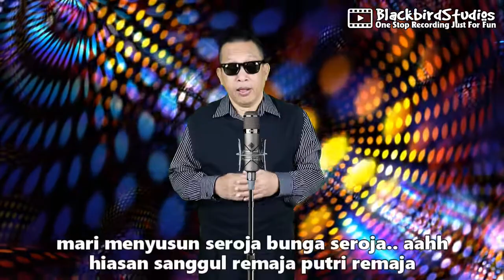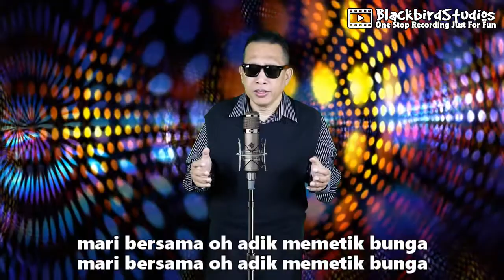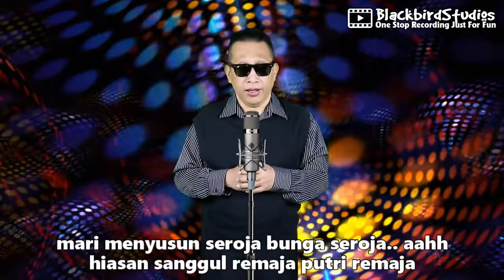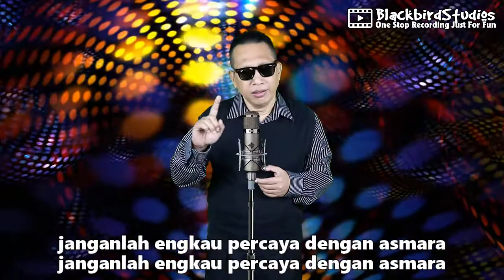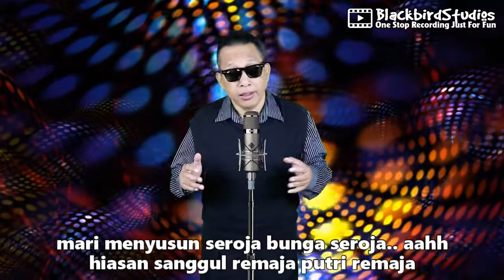Seroja - Said Effendi KARAOKE by Prana Squadron